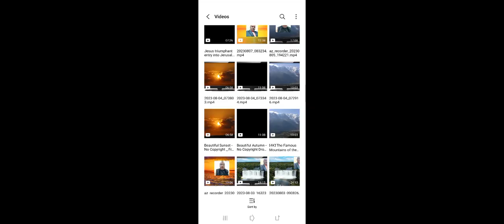SUNDAY SERVICE MESSAGE. FGCI.20.8.2023